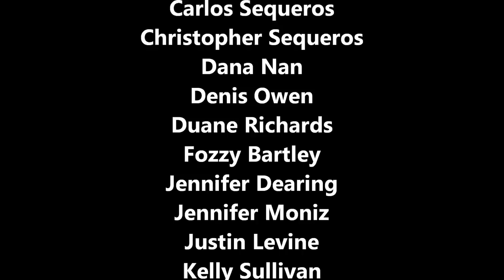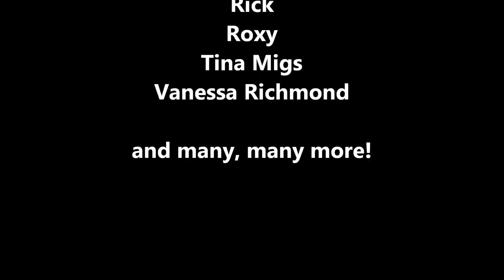Non Mariners 2010 on the Pussy Galore!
Non Mariners race 2010 on board the boat called Pussy Galore. It was an open bar, all you could eat party that started at 9am and finished Monday. Trust me when i say "If you were there, that day, you would be having  retarded fun!!"
Let me know if you like or dislike it please. It was shot entirely with a Canon 50D with a Canon EF 16-35mm 1:2.8 L II USM lens with a 30mb per second Compact Flash card and a Polarized filter. None of the 1421 pictures were edited.
I hope you like my day in pictures!